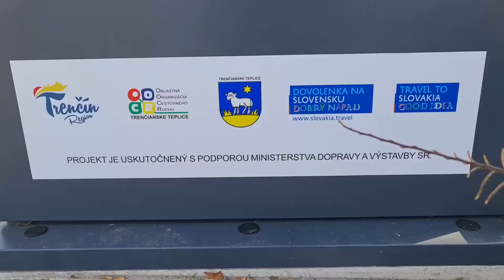Na Kúpeľnom námestí pribudol nový interaktívny smart panel